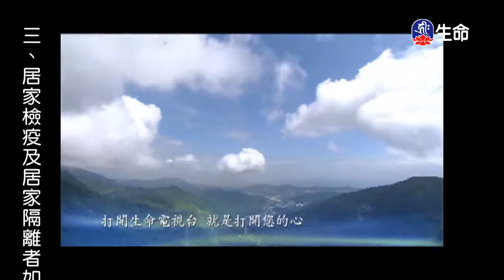海濤法師救護眾生講座_放棄世俗修菩提心_行菩薩道-4_(lifetv_20201026_01：30)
海濤法師救護眾生講座_放棄世俗修菩提心_行菩薩道。